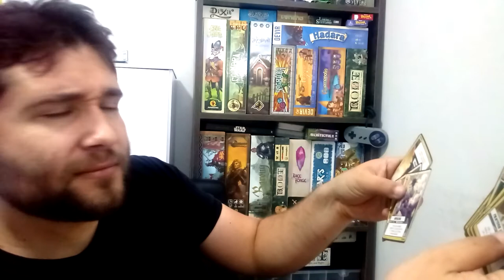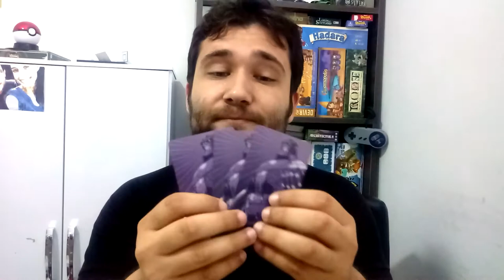Manopla do Infinito - Review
No episódio de hoje, Edu Reis apresenta um pouco do jogo Manopla do Infinito, jogo no  estilo Love letter trazido ao Brasil pela Galápagos jogos.

Este episódio tem o apoio de Lends Club!